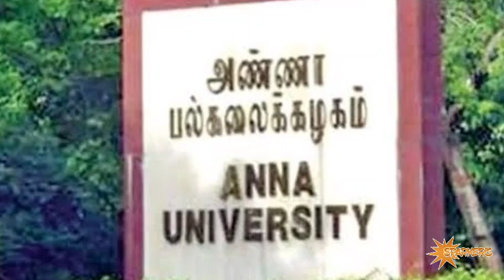TNEA 2022 | TN ENGINEERING COUNSELLING | COLLEGE | BEST COLLEGE CHOOSE செய்வது எப்படி ? | Sparkerz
for college admission 🎓

GOVERNMENT SCHOOL STUDENTS (7.5 RESERVATION)
LINK 👇👇

All College Across Tamilnadu & All Courses Available

  HOW TO CALCULATE 12TH CUTOFF, 12TH CUTOFF CALCULATION METHOD, 12TH CUTOFF 2021, EASY METHOD TO CALCULATE 12TH CUTOFF, TN 12TH CUTOFF, CUTOFF CALCULATION, 12TH CUTOFF CALCULATION METHOD 2022, 2022 PUBLIC EXAM CUTOFF CALCULATION

12TH RESULT 2022,TN 12TH RESULT 2022 ANNOUNCED,12TH RESULT,12TH RESULT 2022 IN TAMILNADU,12TH RESULT NEWS,TN 12TH RESULT LATEST NEWS,+2 RESULTS 2022,12TH RESULT OFFICIAL,12TH RESULT RELEASED 2022